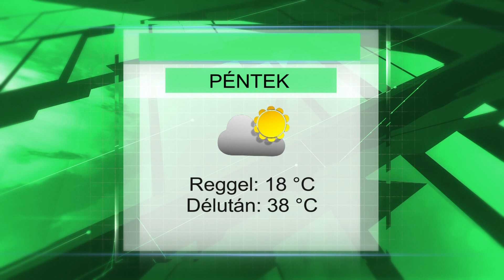Pénteki időjárás előrejelzés